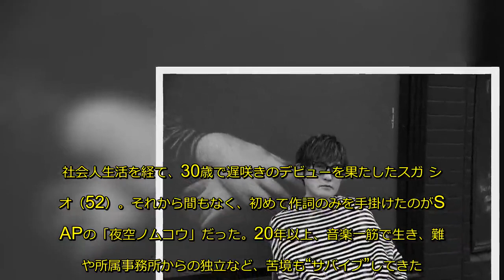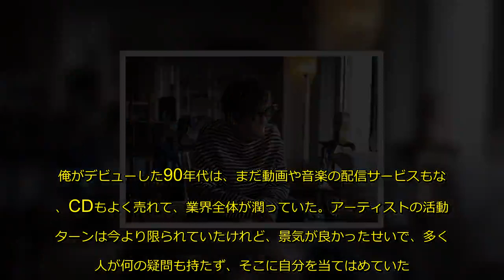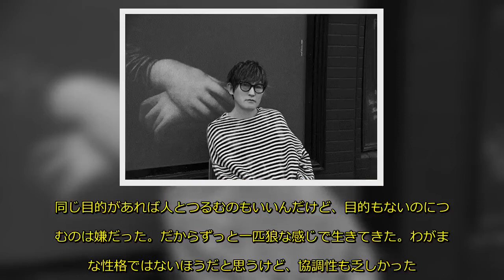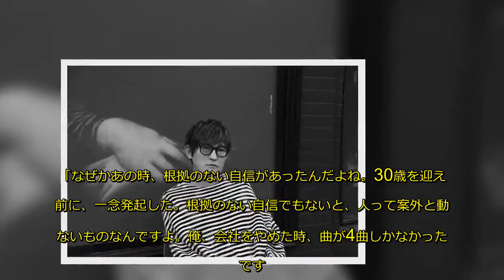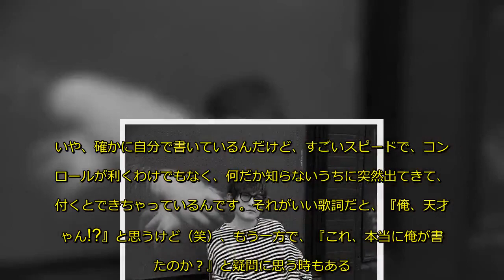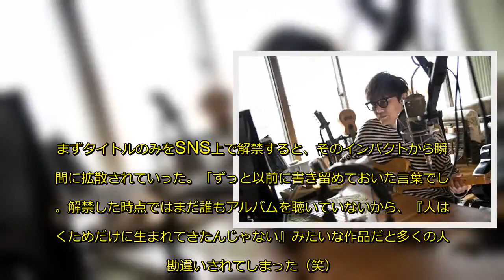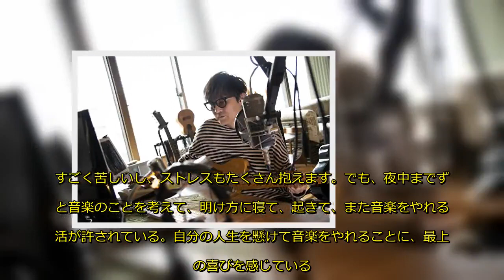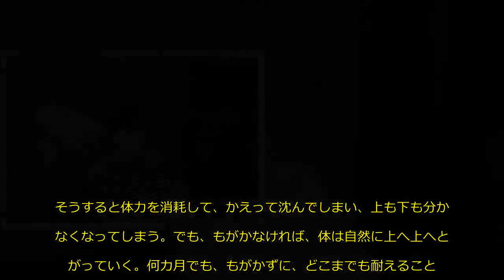「溺れてももがかない。かえって沈むから」――「才能のなさ」に打ち勝ったスガ シカオの気付き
社会人生活を経て、30歳で遅咲きのデビューを果たしたスガ シカオ（52）。それから間もなく、初めて作詞のみを手掛けたのがSMAPの「夜空ノムコウ」だった。20年以上、音楽一筋で生き、難聴や所属事務所からの独立など、苦境も“サバイブ”してきた。今も一人、スタジオにこもって曲を作り、曲ができないときには「デビュー前と同じかそれ以下まで落ち込む」。業界の変化やスランプを、どう乗り越えてきたのか。（ライター：内田正樹／撮影：野村佐紀子／Yahoo!ニュース 特集編集部）
自らライブハウスに連絡を入れ、一